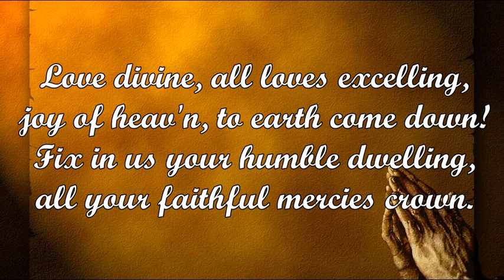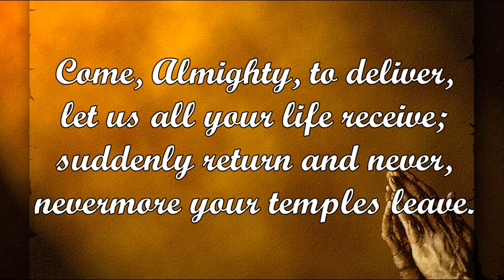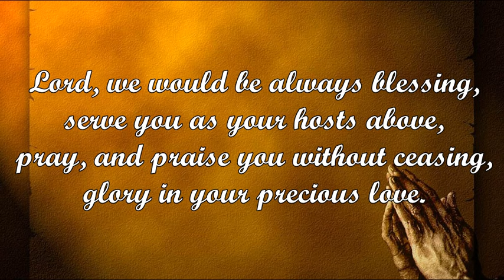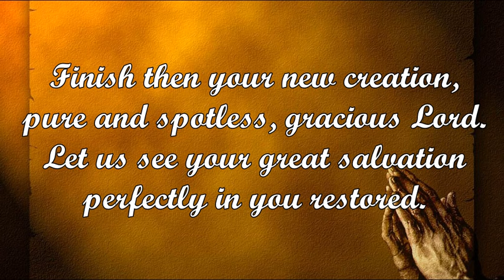Love Divine, All Loves Excelling (Charles Wesley)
Tune: HYFRYDOL